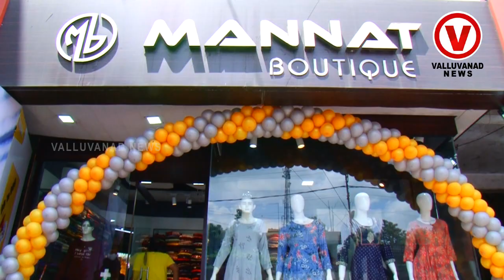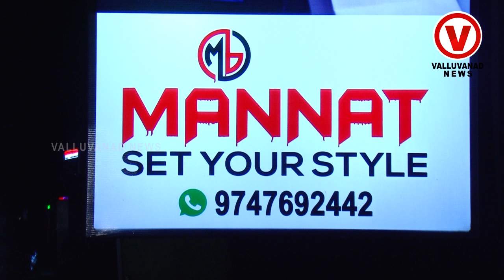ഇനി 99 മുതൽ 999 വരെ# MANNATH BOUTIQU#ൽ നിന്നു കിട്ടുംperinthalmanna##